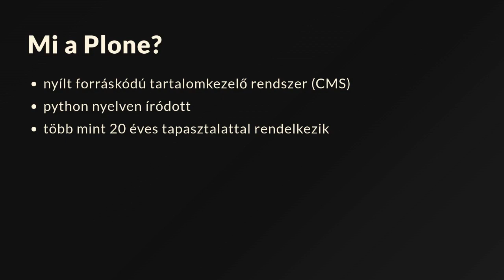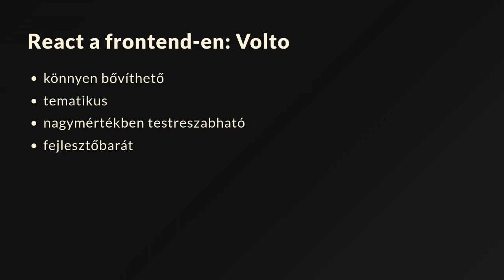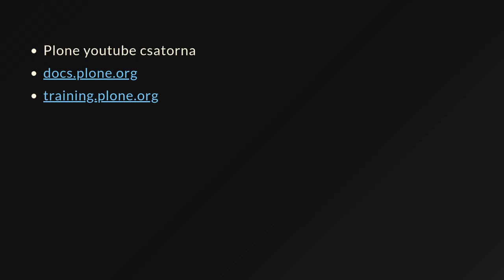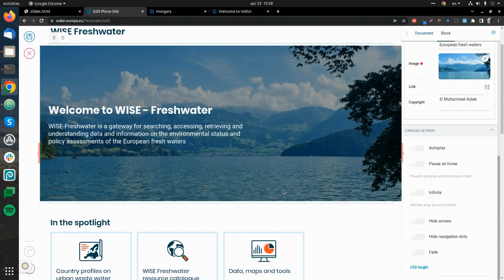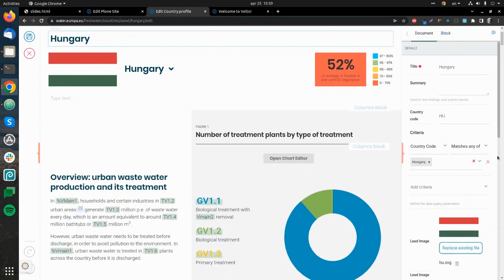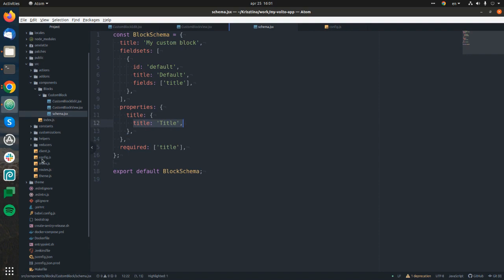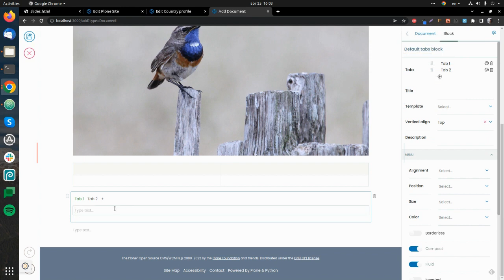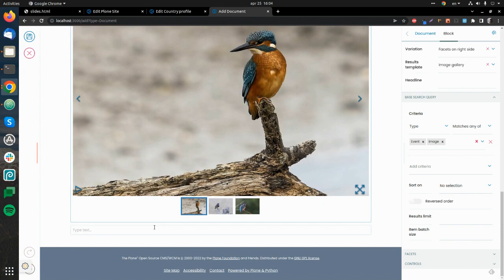Dinamikus oldalak létrehozása Volto-ban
Krisztina Elekes talks about dynamic views in Volto. The talk is in Hungarian.